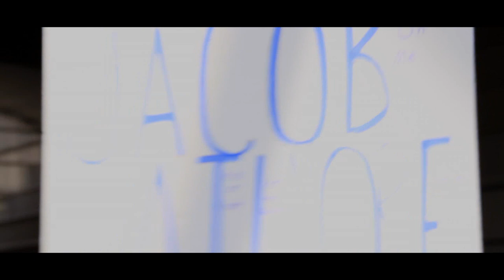Jacob Latimore turns it up at Greenbriar Mall in Atlanta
Jacob Latimore performs at Greenbriar Malls Back to School Event